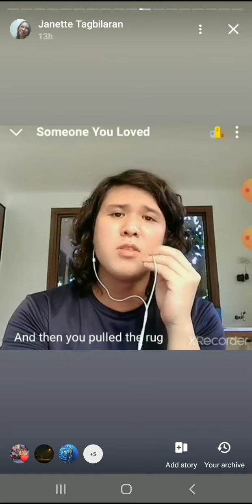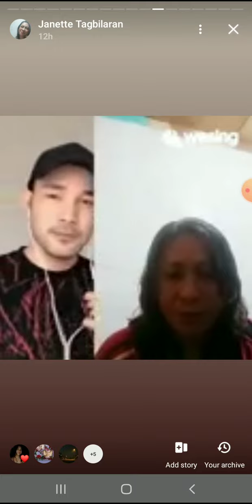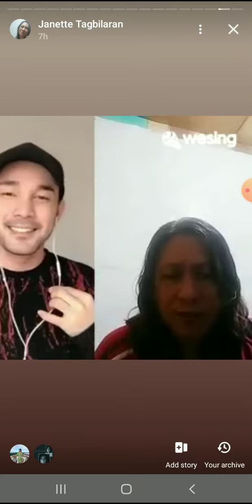Someone You Loved song cover with my 2 idols Aljon Gutierrez, Matthew L. and Janette Tejano ❤❤